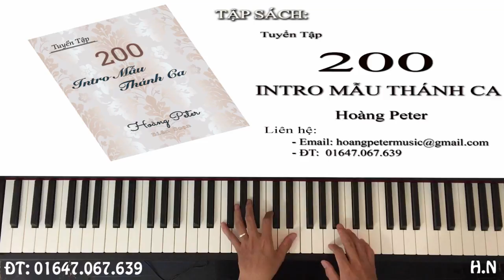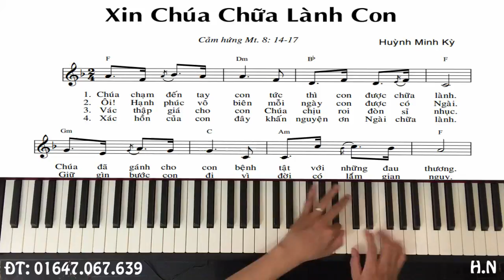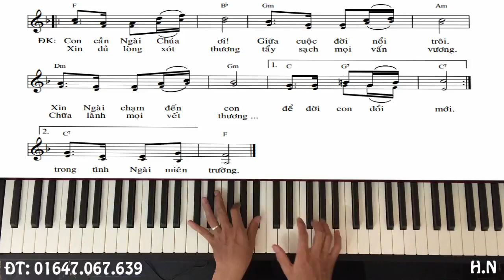Hướng dẫn đệm Piano Thánh Ca: XIN CHÚA CHỮA LÀNH CON - Hoàng Peter